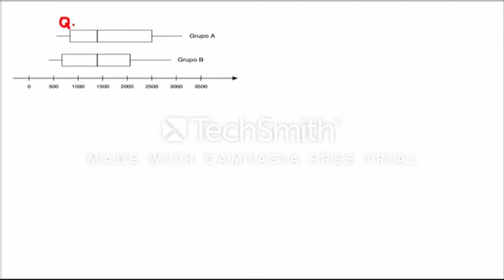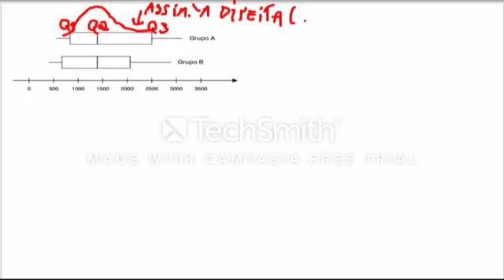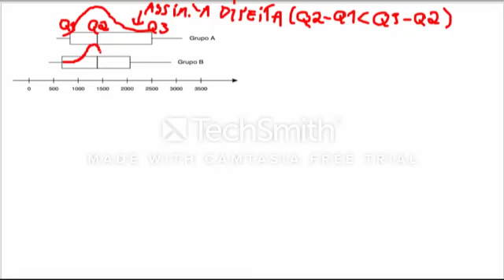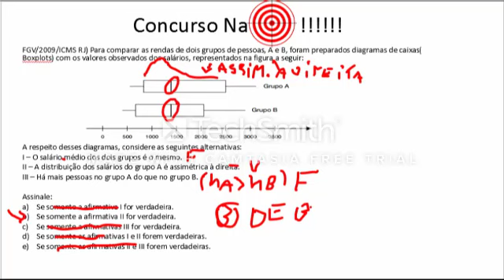ESTATÍSTICA - VÍDEO 5 - FGV - 2009 - ICMS RJ - DICAS VALIOSAS DE BOXPLOT - ESTATÍSTICA DESCRITIVA